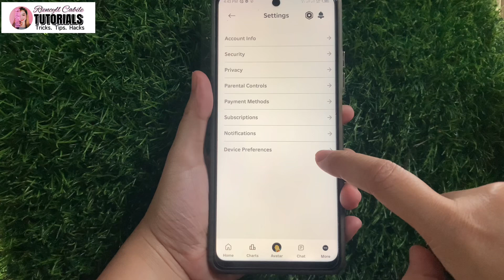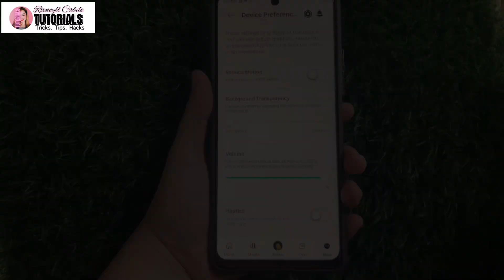PAANO I-TURN OFF ANG HAPTIC FEEDBACK SA ROBLOX | Riencyll Cabile